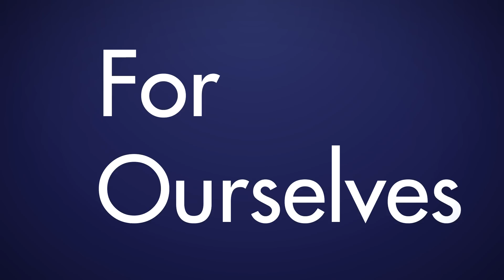Noelle reIm Speaks video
the reImagining Speaks: Noelle Barnes. The reImagining is a fine art photography installation being created to allow 100 women of African descent to speak out against the stereotypes they live with everyday. Listen to why this project is so important and deserve your support. For more information please go to idistudios.com!